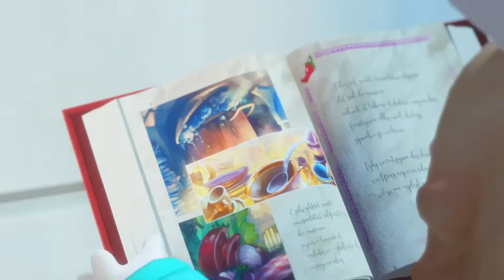GnM Plus #519 - SILENT HILL; AFERA GOTHAM KNIGTS; NOWA GRA OD VALVE?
W 519 odcinku GnM Plus rozmawiamy o tajemniczym planie PlayStation (i braku zapowiedzi gier z ich strony), aferze Gotham Knights z klatkarzem w tle oraz nowej marce od Valve. Zapraszamy do odsłuchu!

Czasówka:
00:00 - START
01:01 - W co ostatnio graliśmy czyli wrażenia m.in. z Scorn, NiOh 2 i Mario + Rabbids: Sparks of Hope
13:13 - Sony zrezygnowało z pokazu z zapowiedzią nowego Silent Hilla oraz Who Am I? (od Hideo Kojimy)
25:34 - Aferka z Gotham Knights i bitwa 30 vs 60 FPS
35:20 - Valve zarejestrowało nowy znak towarowy (nowa marka?)
40:18 - SEKCJA KOMENTARZY

PYTANIE ODCINKA: Czy 30 klatek to taka tragedia? 60FPS musi zostać standardem?